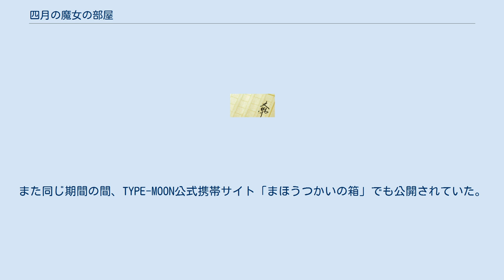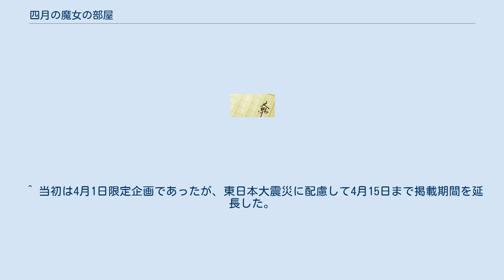四月の魔女の部屋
TYPE-MOON
『四月の魔女の部屋』（しがつのまじょのへや）は、星空めておによる日本の短編小説。
 2011年4月1日に星空めておがシナリオライターとして所属するゲームブランド・TYPE-MOONの公式ホームページに、エイプリルフール企画の一環として期間限定掲載された。
全12ページの紙芝居形式。
また同じ期間の間、TYPE-MOON公式携帯サイト「まほうつかいの箱」でも公開されていた。
 イラストはTYPE-MOON作品では『月の珊瑚』などを担当したイラストレーターの逢倉千尋。
 2011年11月16日に星海社FICTIONS・星海社朗読館より、坂本真綾による朗読作品として商品化。
 どんな嘘でも真実にかなえてしまう魔女・エイプリルの住む部屋には1年に1度、4月1日のみその鍵が開かれる。
毎年4月1日には彼女の元に様々な来客がやって来る。
エイプリルは彼らの虚構や願望を次々と叶えていくが、ある年を境に来客は途絶えてしまう。
しかしある年の4月1日、フールという男がエイプリルの部屋に現れる。
その年を境にフールは毎年、エイプリルと一緒に4月1日を過ごすようになってゆく。
 ^ 当初は4月1日限定企画であったが、東日本大震災に配慮して4月15日まで掲載期間を延長した。